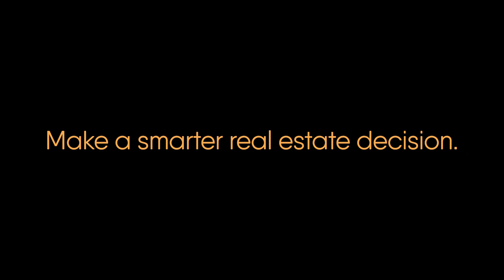Podcast #29 | Goodbye 2023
Well, the end of the year draws near. Join us as we reflect on the highlights and lessons from the year, discuss how the market has performed, and our expectations for 2024. We look at both buy and sell sides, and opine on the expected dynamic between the two.

Contact Osman if you have any questions related to your real estate needs
Timecodes:
0:00 - Intro
1:51 - Annual Retreat
7:10 - Past Year Review
35:49 - Market Conditions
36:58 - What to Expect in 1Q
41:50 - Should you wait for rates to drop?
55:10 - Sale of The Week
1:09:40 - Wrapping Up
We've been advising clients and tracking the real estate market in Boulder, Denver, and surrounding areas since 2005. Remember: intelligent real estate decisions are based on deep market knowledge. For the latest on real estate in Boulder, visit HouseEinstein.com